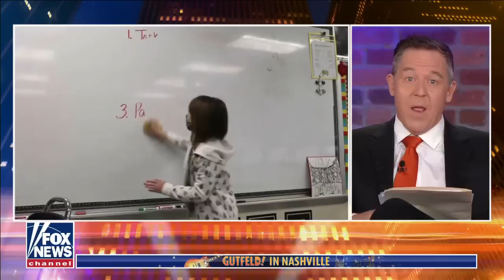Gutfeld: Leftists are emasculating law and order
'Gutfeld!' panel weighs in on criminal behavior in cities run by leftists